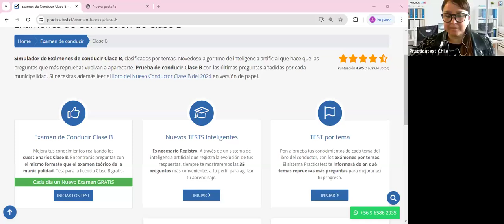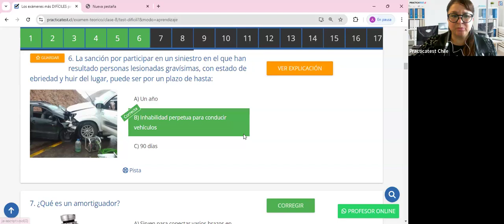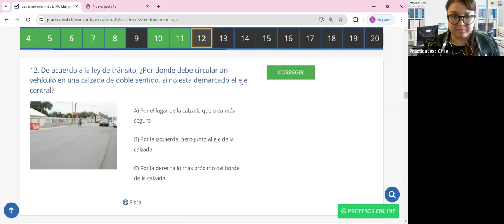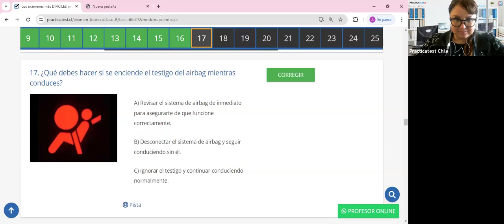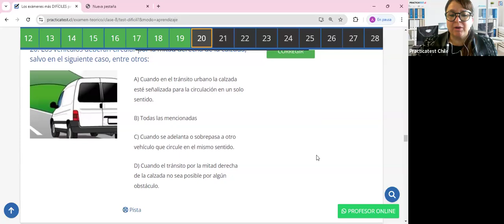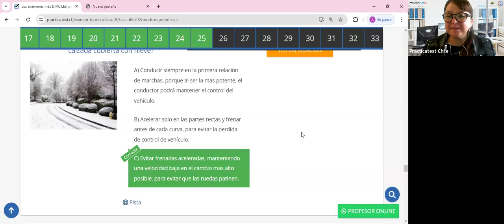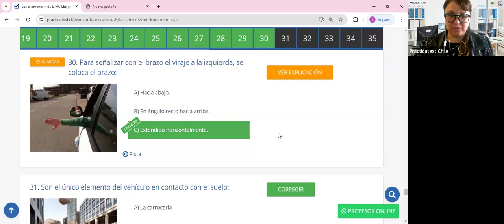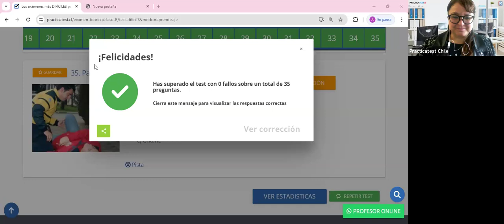404. Video Test - Educación Vial Chile 2024 - EXAMEN